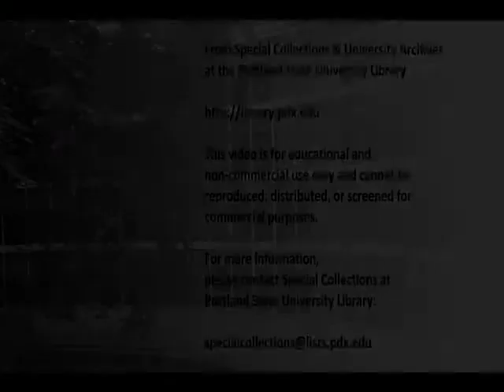A Man and His Work (1971)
A film by Jack Sanders.  Produced by the Center for the Moving Image, Portland State University, with a grant from the Office of the Dean of Undergraduate Studies, Special Fund Committee.

Produced in cooperation with Al Gallap, Emergency Crew Foreman, Sewer Maintenance Division, City of Portland Department of Public Works.

A short film showing scenes from a typical day's work for the foreman of the City of Portland sewer department and emergency maintenance crew.  In his own words, the foreman describes the crew's work, his career move from crew member to foreman and its implications, the relationship of mutual responsibility between city workers and taxpayers, and the important role of rank and file workers in providing essential city services.

Transferred from 16mm.  Film to digital transfer by Gary Lacher of Movie Preservation, coordinated by Heather O. Petrocelli with financial support from the Multnomah County Cultural Coalition.

This digital access copy is made available by Portland State University Archives as streaming media for personal, educational, and non-commercial use only. It cannot be reproduced in any form, distributed or screened for commercial purposes. It is made accessible because of one or more of the following situations: the rights are owned by State Board of Higher Education, on behalf of Portland State University; Portland State University has permission to make it accessible; it is made accessible for education and research purposes under "fair use" under U.S. Copyright law; or there are no known restrictions on use. In the event that previously unknown information is shared that may change the status of this item, it will be immediately removed from public view until pertinent rights issues are clarified.